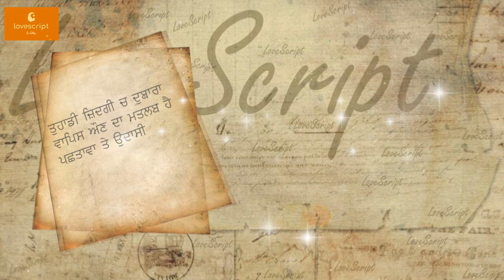(Episode-17) Ki tusi v Navi Zindgi di Shuruwat Karna Chaunde Ho ??????? (Punjabi)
In this video m telling about how I again give
Startup of my Life After Breakup.

how to get over a breakup when you still love each other
how to get over a breakup when nothing was wrong
power of silence after break up
feeling empty after breakup
things not to do after a breakup
how to improve yourself after a breakup
how to deal with a breakup alone
how to get over a breakup fast